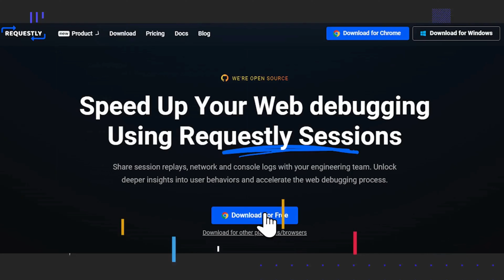Requestly SessionBook Lifetime Deal $49 - Record and Share Network & Console Logs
If you are looking for a Requestly SessionBook lifetime deal or a SessionBook review. You came to the right place on lifetime deal updates. Now New AppSumo offers Session Book lifetime deals for you with discounts. If you need Requestly SessionBook appsumo lifetime deal, check it out right now

Introducing Requestly SessionBook: capture, report, and debug errors with the power of session replay and network & console log.